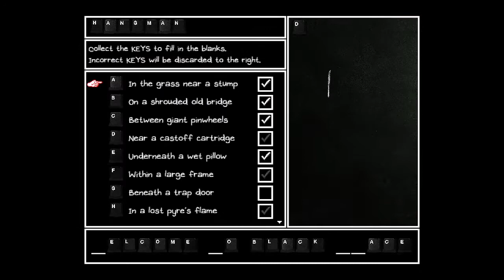[wacky stacks]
[big deals]